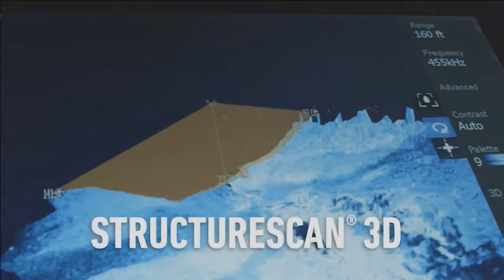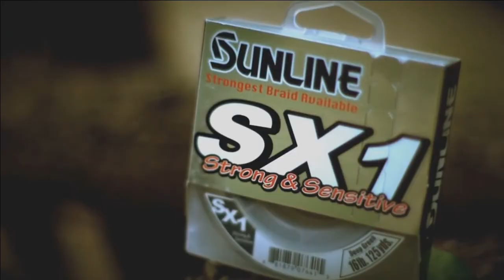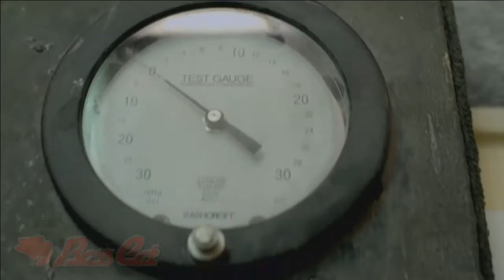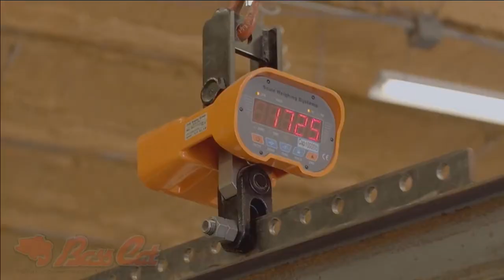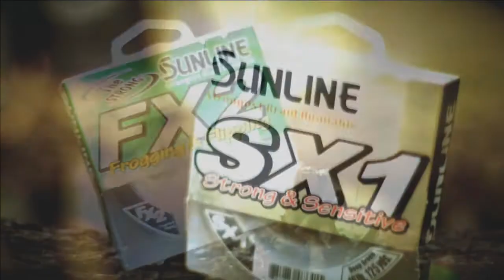BASS TALK LIVE JANUARY 11th, 2018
Mark and Matt worked overtime with a packed show. First, Elite Series Professional, Wesley Strader talks 2018, tires and the first 1 ON 1 LIVE match up of 2018. Strader vs. Swindle. Now, Swindle joins the show and talks about Strader and calls out James Watson. Then James Watson gets cold called and accepts the Swindle challenge, tackle vs. tackle. All of that plus, a cool opportunity for someone with the AFTCO BASS BOOTCAMP video. Matt Florentino, Creative Marketing Manager for AFTCO, talks about the Open opportunity and the entry into the freshwater market. This is one of the best shows of the year. so far. More to come!